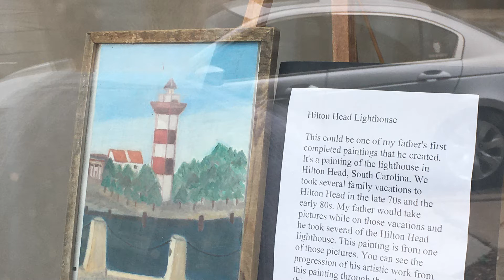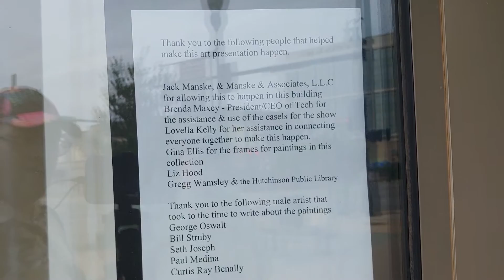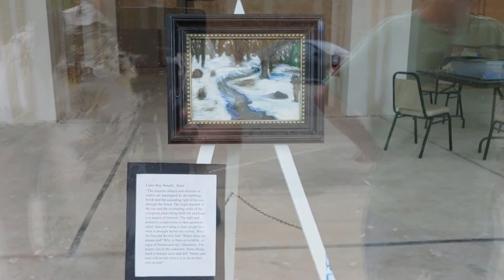Dennis Smith Art Show 6/2022